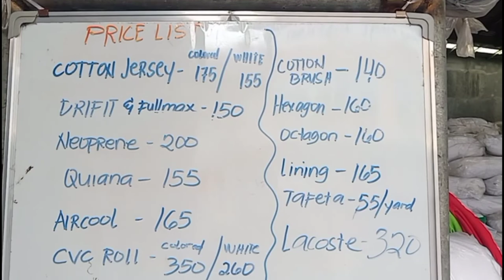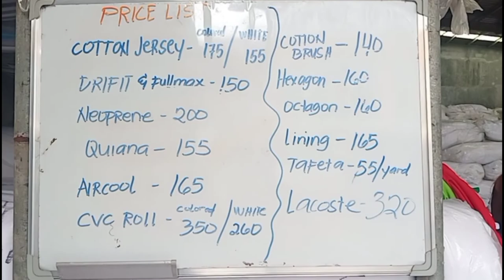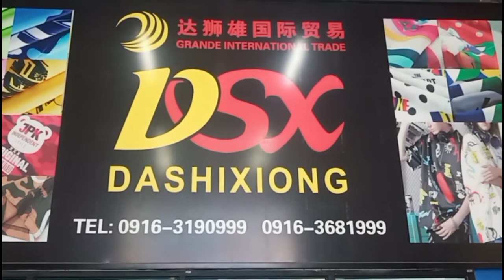MAGKANO ANG COSTING SA 1K PIRASONG DAMIT I MGA BODEGA NG TELA I ELECTION SHIRT CANVASSING PART 1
Vlog Title :
MAGKANO ANG COSTING SA 1K PIRASONG DAMIT I ELECTION SHIRT CANVASSING PART 1
MGA BODEGA NG MURANG BILIHAN NG TELA